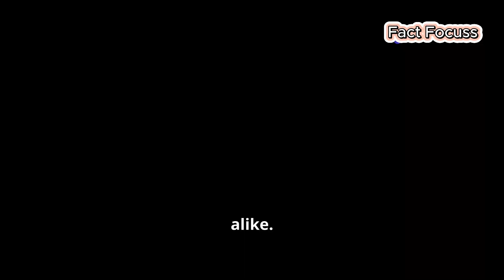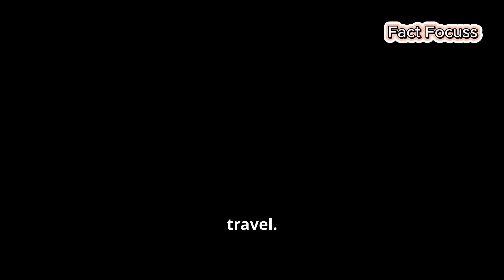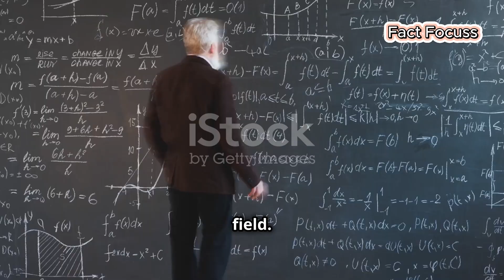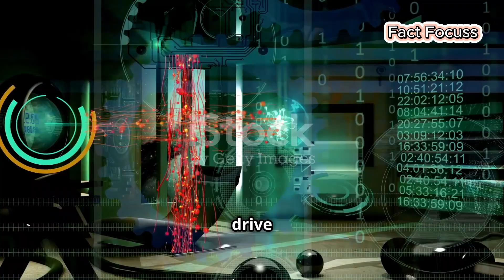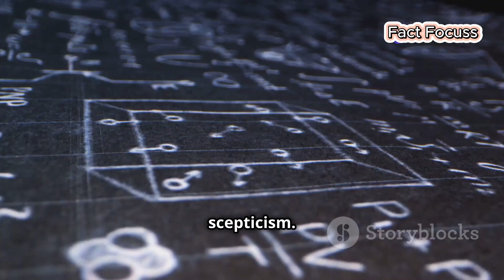🌌 How Real is the Warp Drive? 🚀 Faster Than Light Travel Explained! ✨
Is FASTER THAN LIGHT Travel Possible in Space?
Can We Really Travel FASTER THAN LIGHT in Space?
How Close Are We to Faster-Than-Light Travel?

Can we really travel faster than light? 🌠 The warp drive, inspired by Einstein's theory of relativity, could bend spacetime to make it possible! 🌌 But is it realistic? 🤔 From exotic matter to mind-blowing energy needs, here's why this sci-fi dream is still a challenge! 🚀💡 Will we ever unlock the secrets of faster-than-light travel? 🚀✨

OUTLINE:
00:00:00
A Dream of Faster-Than-Light Travel

00:00:48
Bending Spacetime for FTL Travel

00:01:50
Challenges on the Road to Warp Drive

00:02:39
Recent Optimism and Advancements in Warp Drive Research

00:03:40
A Balance of Speculation and Scientific Grounding